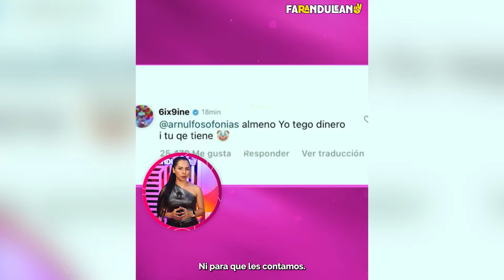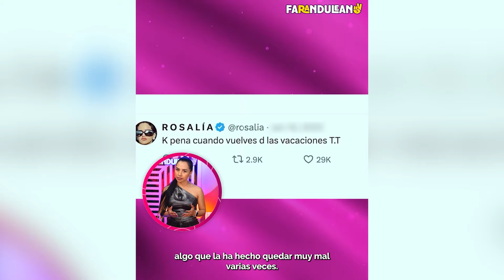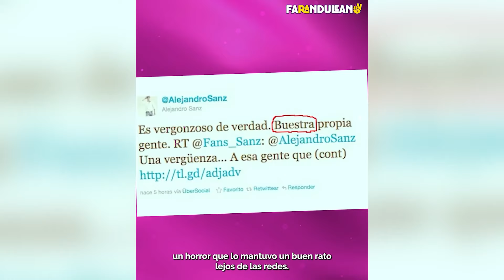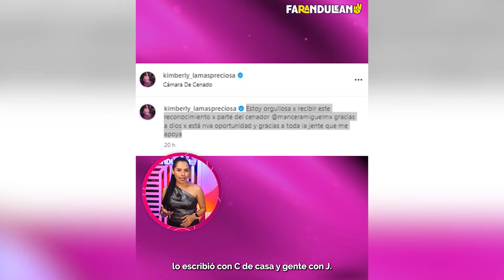FAMOSOS QUE TIENEN DINERO PERO NO TIENEN BUENA ORTOGRAFÍA.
FAMOSOS QUE TIENEN DINERO